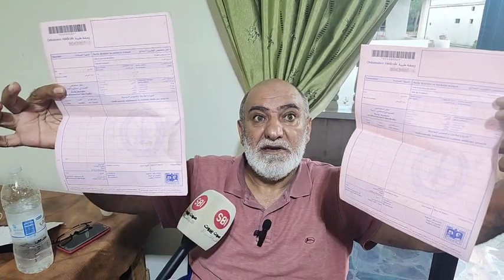من منزل المودع الموقوف.. ووالده يناشد: "بدي شوف ابني"!